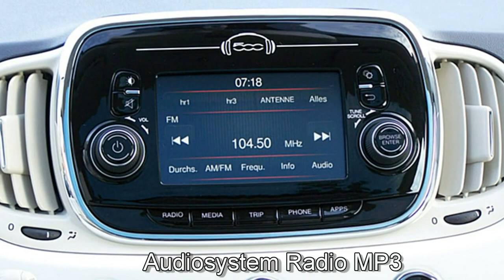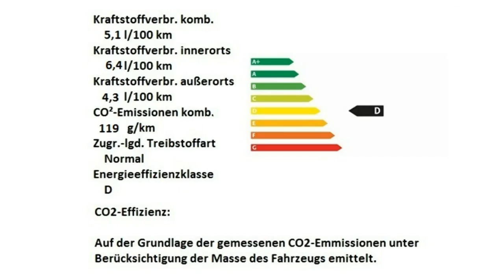Fiat 500 weiß Motor Village Berlin jetzt Stell.